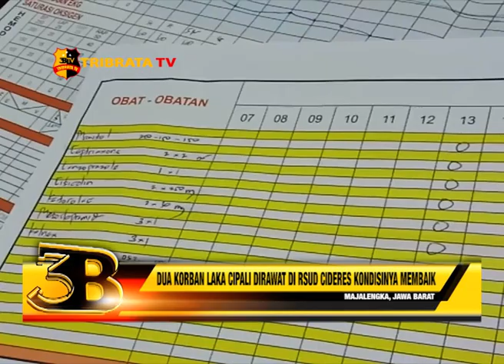DUA KORBAN LAKA CIPALI DIRAWAT DI RSUD CIDERES KONDISINYA MEMBAIK